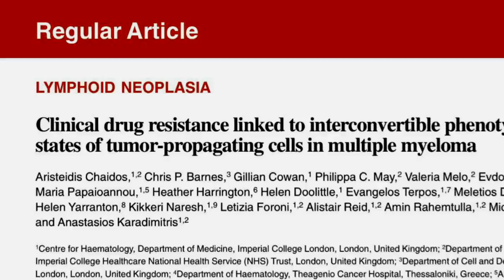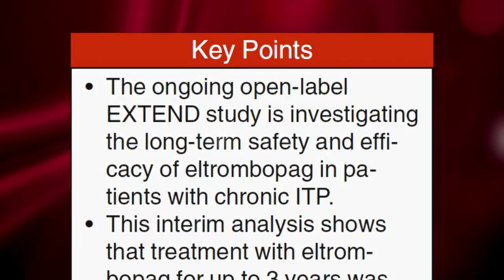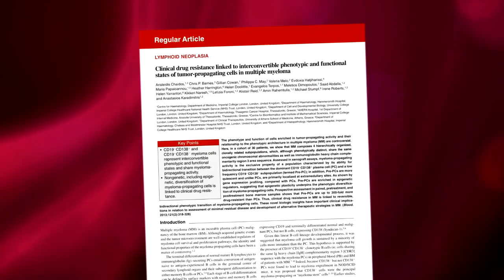Meet the Editor: A. Keith Stewart, MBChB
A. Keith Stewart, MBChB
Mayo Clinic, Scottsdale, Arizona

Dr. A. Keith Stewart talks about some of the pitfalls to avoid when submitting a paper to Blood and details his work at the Mayo Clinic, where he is exploring human genome advances to guide therapeutic strategies and to use that information to look for new targets and susceptibilities in myeloma cells.